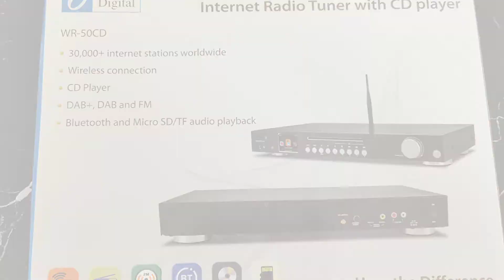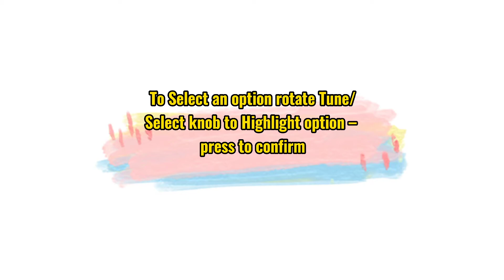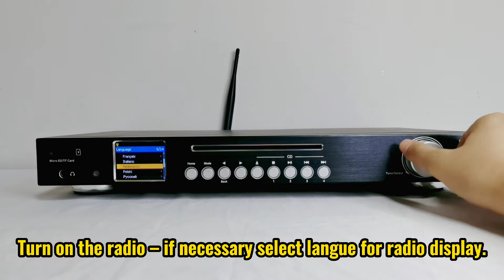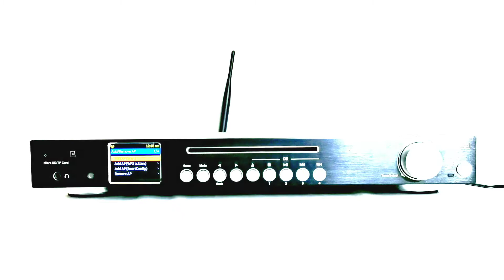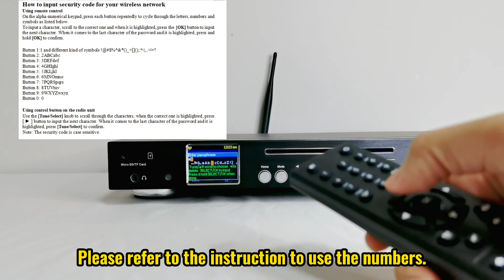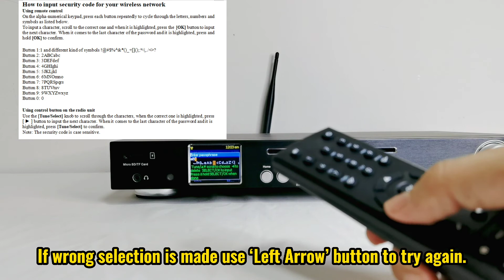How to connect network for your Ocean Digital WR50CD?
The WR-50CD Internet Radio Tuner is an audio component for integration into your home HiFi System as an added source of audio entertainment.

The radio has ten different operating modes providing a comprehensive set of enhancements to audio entertainment and a gateway into the world of digital audio. It supports Internet Radio, DAB/DAB+ Radio, FM Radio, Bluetooth stream, CD Player, DLNA/UPnP stream, etc..

Check it out at:
Amazon US:

Amazon FR:

Amazon DE：

Amazon ES:

Amazon IT:

Amazon NL: